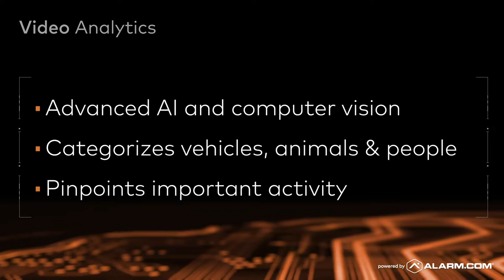Video Analytics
With Link Interactive you can see the video clips you actually care about. With Video Analytics you can receive an alert if a person, animal or vehicles enters your property or home.